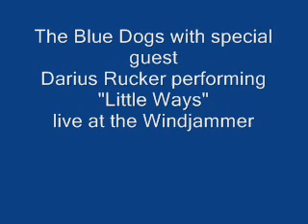Little Ways - Blue Dogs with Darius Rucker.wmv